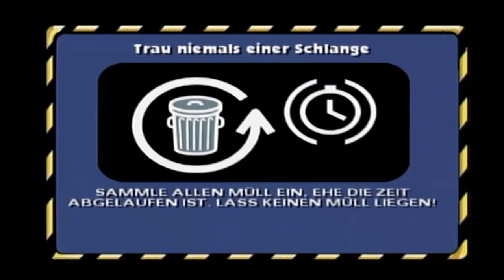THE SIMPSONS HIT & RUN - #019 - Dem Verbrechen auf der Spur | Let's Play Simpsons Hit & Run